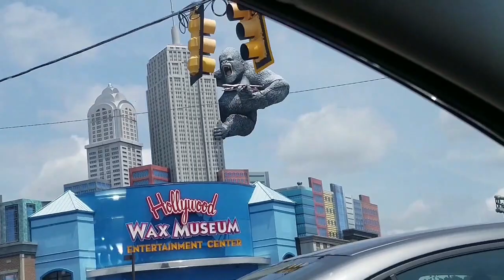We Got Our Groove Back (Myrtle Beach pt1)